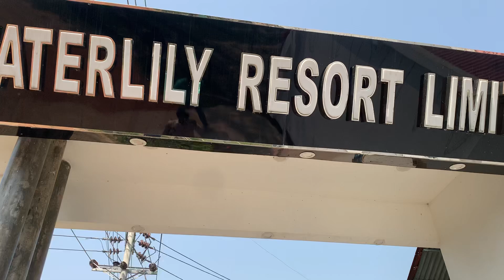Waterlily resort Sreemangal-ওয়াটার লিলি রিসোর্ট শ্রীমঙ্গল।